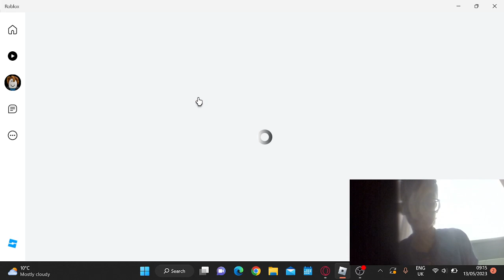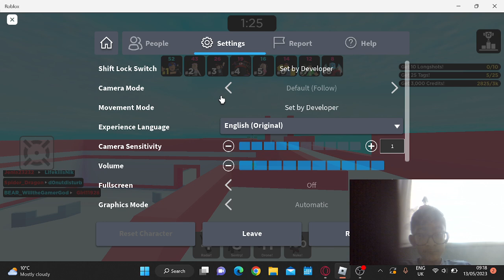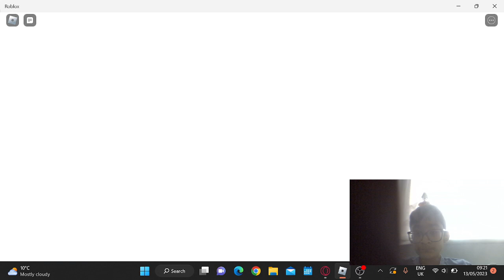CAN YOU PLS SORT LAG OUT ROBLOX!